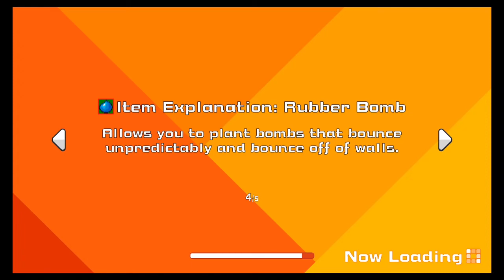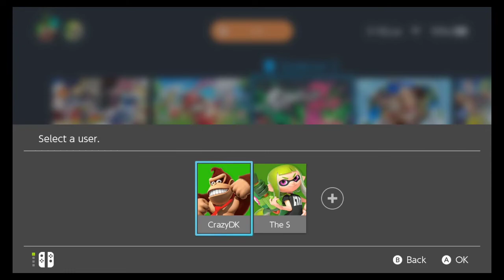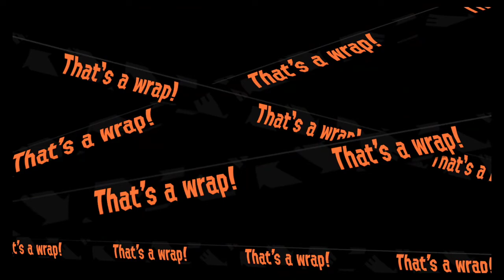Chill Bomberman Night 2/2 and Spla2n Salmon Run.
After an abrupt crash I had no idea about, I decided to stream a bit of Spla2n Salmon Run since I didn't want people to think I streamed for like 5 minute. Also nice I got the Raiden Victory on Stream.